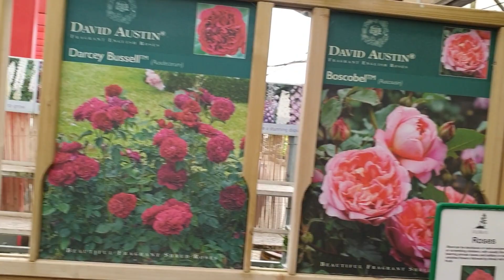겨울이 심심 하신분!!우리모두 정원꾸미기 가드닝에 필요한 꽃과 나무 구경을 해보아요 !!정원가꾸기 가든센터 English garden center gardening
안녕하세요.
플로리스트 미니입니다.
오늘은 영국에서 많이 발달되어 있는 가든센터에
정원가꾸기,화단꾸미기,가드닝에 관심이 많으신 분들이라면 재밌게 감상했으리라 봅니다.